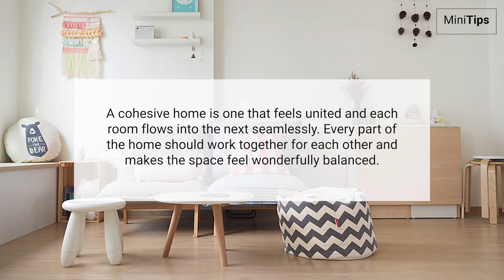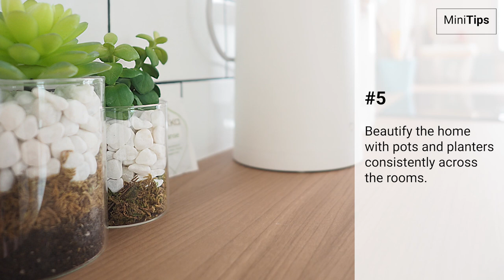5 Ways To Make Your Home Look Cohesive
5 Ways To Make Your Home Look Cohesive

Make use of this 5 design rules when crafting your new home!

The Minimalist Society is an award-winning boutique interior design firm that specializes in crafting minimalist interior designs for better living in Singapore.